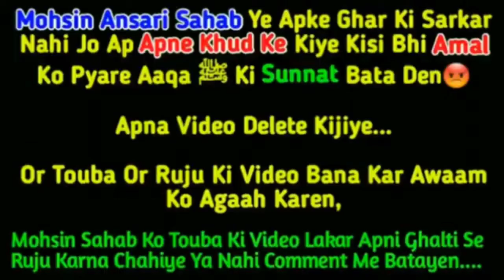Mohsin Ansari Exposed By Hazrat Sayyid Muhammad Sikander Warsi | Mohsin Ka Ek Aur Galat Bayan | Smrq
(NEWS & Update) 📰 📅⏰
Aane Wali Videos & Live Timing Dekhen